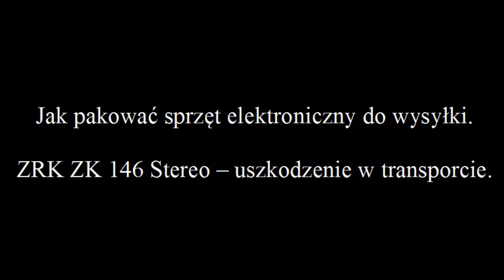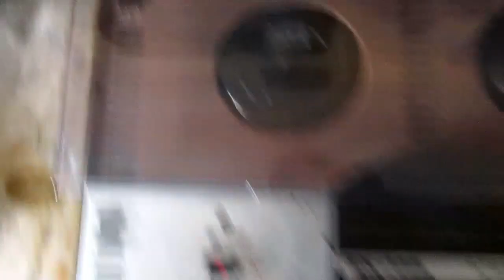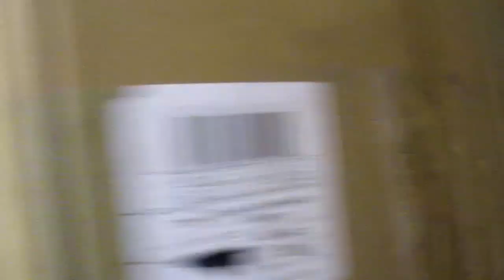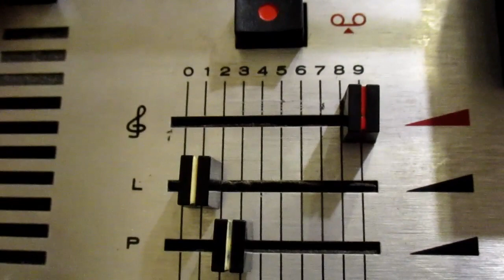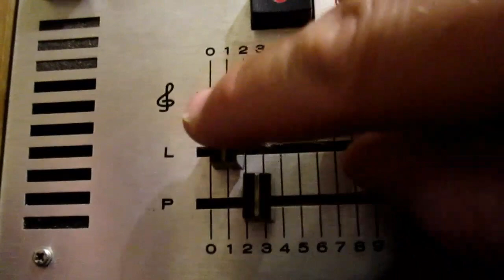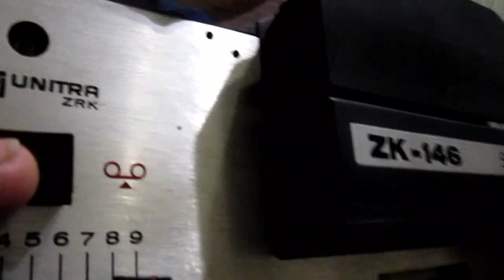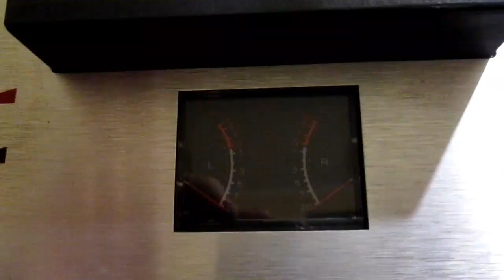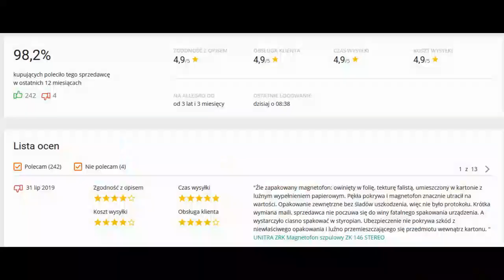Jak zapakować urządzenie audio do wysyłki do serwisu? (#32)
Pakowanie urządzeń, niby rzecz prosta, ale jak się okazuje, nie każdy to potrafi, nawet wśród tych, co sprzęt wysyłają na co dzień.
W filmie poruszam kwestię jakości opakowania urządzeń używanych oraz opisuję swoją przygodę z zakupem magnetofonu ZRK ZK 146S.
Nie nazywam wszystkiego po imieniu, bo nie chce wywoływać burzy. Myślę, że przyda się kilka porad jak zapakować urządzenie retro, żeby nieuszkodzone trafiło do serwisu lub klienta.